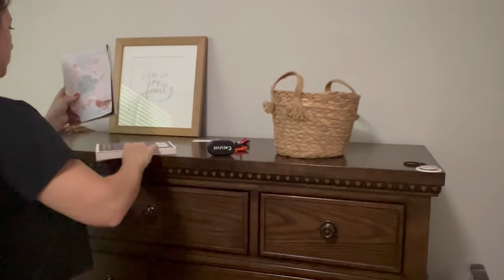Bedroom Deep Clean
New Clean With Me! Come get your whole bedroom deep cleaned and organized. It takes me two days but I finally get all of this massive clutter and mess taken care of.